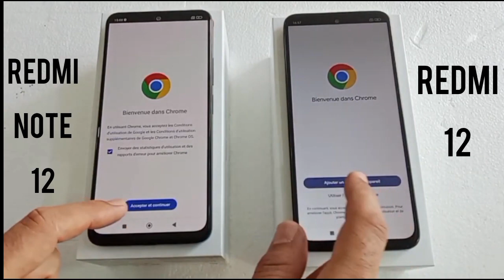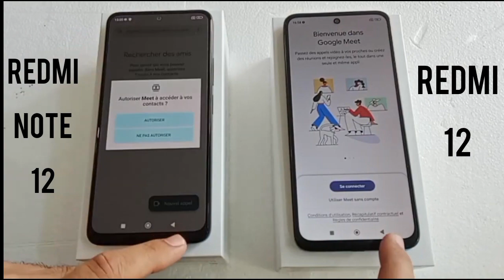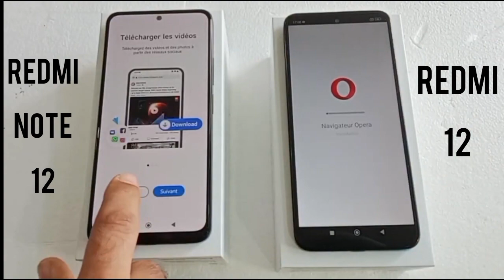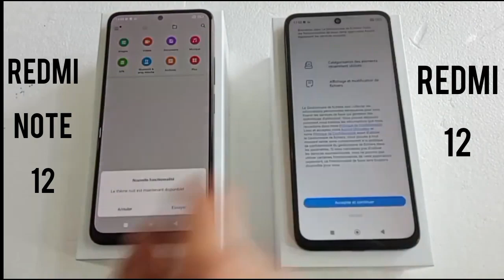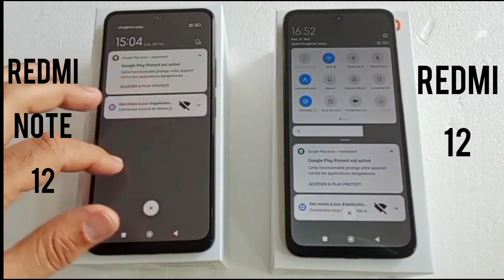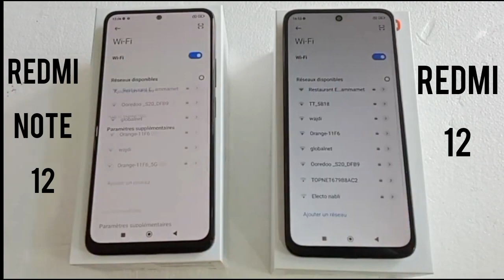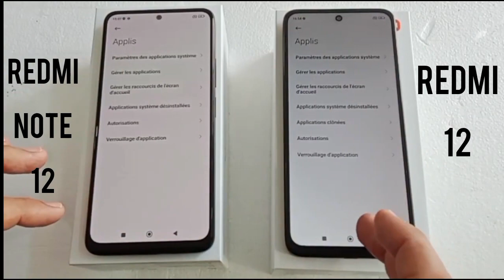comparaison Redmi Note 12 vs Redmi 12 : speed test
,comparaison Redmi 12 vs Redmi Note 12,
What is the comparison with Redmi 12 and Redmi Note 12?
Bien sûr, voici une comparaison générale entre le Redmi 12 et le Redmi Note 12
Redmi note12 (Spéculation) :
- Écran : LCD, taille moyenne ( 6,7 pouces)
- Processeur : Peut-être un chipset de milieu de gamme de la série Redmi
- Caméra : Configuration standard avec une caméra principale et quelques capteurs supplémentaires
- Mémoire : Probablement 4 à 6 Go de RAM et 64 à 128 Go de stockage interne
- Batterie : Capacité standard, environ 4000 à 5000 mAh
- Connectivité : Options standard de connectivité sans fil et réseau
- Prix : 799dt

Redmi  12 (Spéculation) :
- Écran : Peut-être un écran plus grand avec une technologie d'affichage avancée (6,7 à 6,9 pouces)
- Processeur : Un chipset plus performant de la série Redmi Note
- Caméra : Configuration avancée avec une caméra principale de haute résolution et plusieurs capteurs
- Mémoire : Probablement 6 à 8 Go de RAM et 128 à 256 Go de stockage interne
- Batterie : Capacité supérieure, probablement au-dessus de 5000 mAh
- Fonctionnalités : Peut inclure des ajouts spéciaux comme la compatibilité 5G, une meilleure technologie d'appareil photo, etc.
- Prix : 799dt,
F,fiche technique Redmi 12, Test caméra Redmi 12,
- Test batterie Redmi 12,Test gaming Redmi 12,Review Redmi 12,Prix Redmi 12, Prix du Redmi 12,
- "Comparaison Redmi 12 Redmi Note 12"
- "Review Redmi 12 vs Redmi Note 12"
- "Differences entre Redmi 12 et Redmi Note 12"
- "Performance Redmi 12 vs Redmi Note 12"
- "Camera comparison Redmi 12 Redmi Note 12"
- "Quel téléphone choisir : Redmi 12 ou Redmi Note 12 ?"